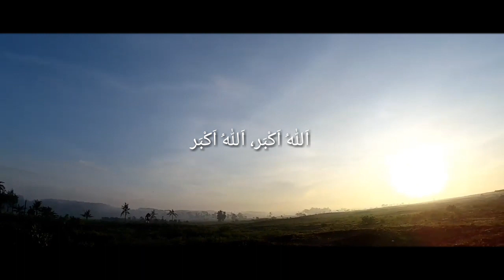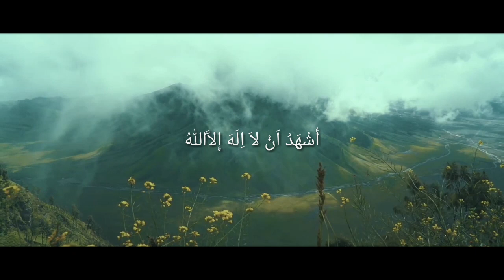Jutaan Orang Akan Menangis Melihat Video Ini..!!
Tak mampu rasanya membendung air mata setelah menonton video ini, adzan suasana desa di lereng gunung semeru. Jutaan orang akan menangis melihat video ini.